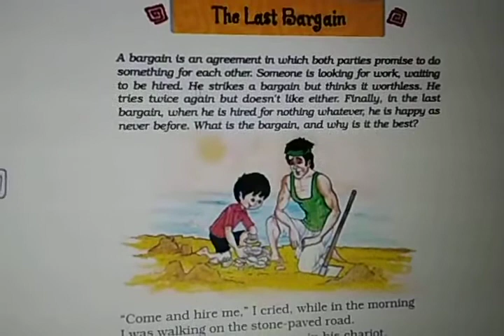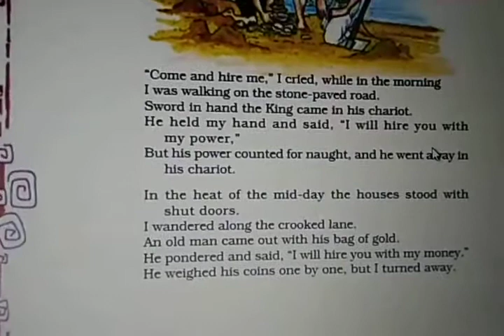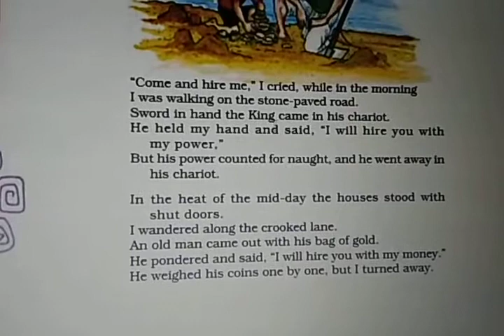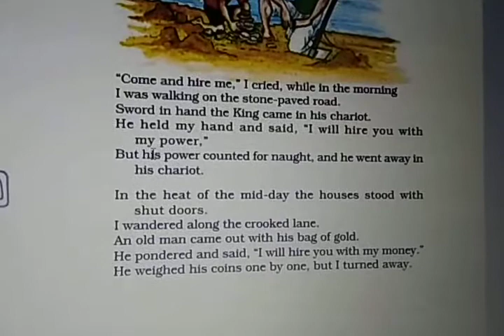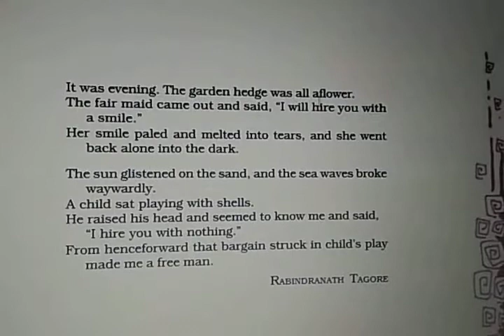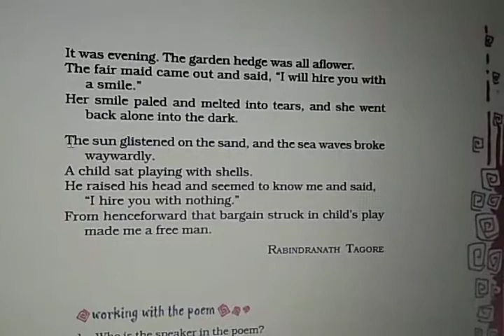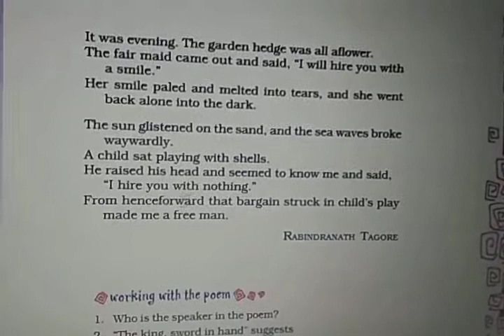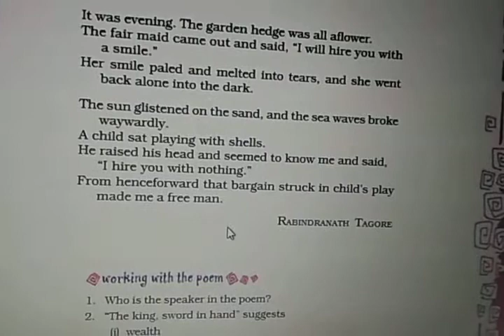class 8 English book Honey dew POEM 4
the given poem tells that nothing can get us freedom. To get freedom man must be carefree